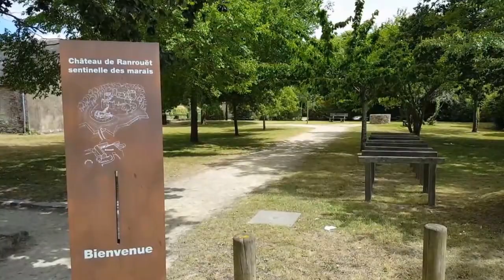Un après midi au Château de Ranrouët par Marie du blog Bauloise.com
Marie, rédactrice du blog Bauloise.com vous fait découvrir le Château de Ranrouët à Herbignac en Loire-Atlantique !
Un site à découvrir en famille !